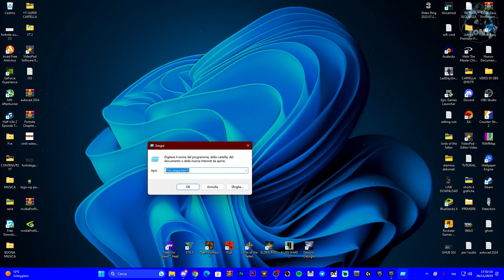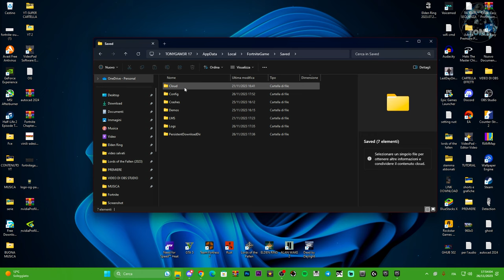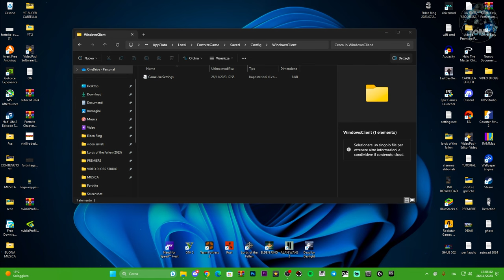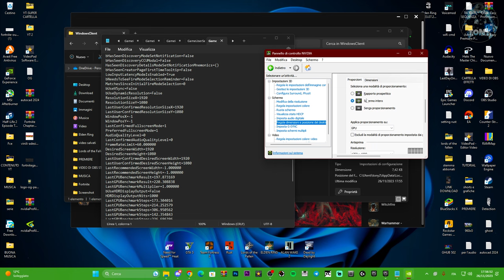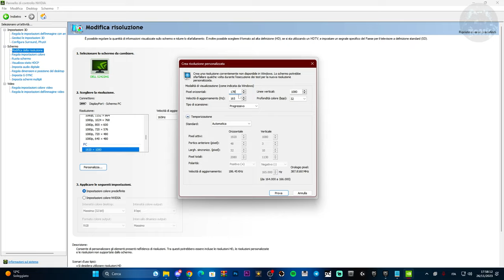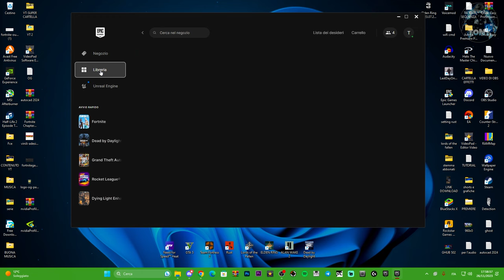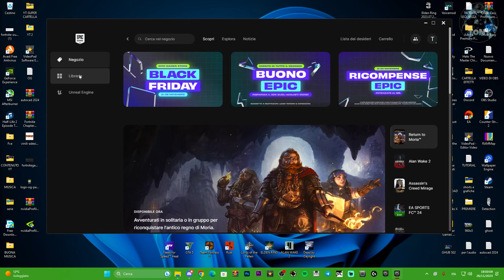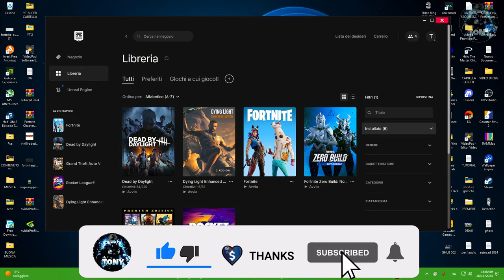FORTNITE CRASHA SEMPRE | PROBLEMI DI RISOLUZIONI E CRASH REPORT | COME RISOLVERE - TUTORIAL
Fortnite crasha e si blocca senza nessun errore, ecco come risolvere il problema! ;)

MIO REFCODE:563685ph1

PC:
MOBO: B450 GAMING PLUS
CPU: R5 3600
GPU: 1660 SUPER
RAM: 16 GB
CASE: 4000D AIRFLOW CASE CORSAIR

VIDEO TUTORIAL
               GAMES---TECH---MICROSOFT